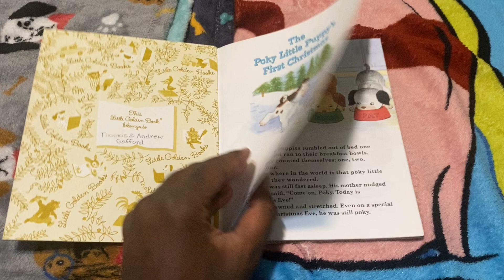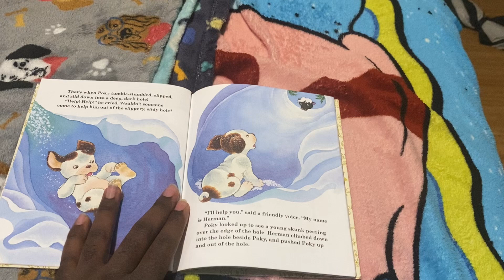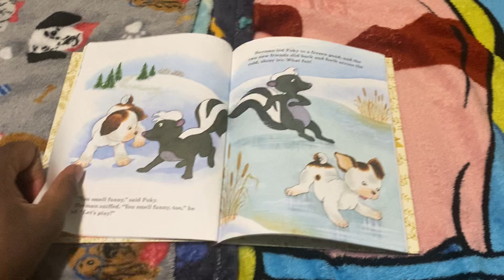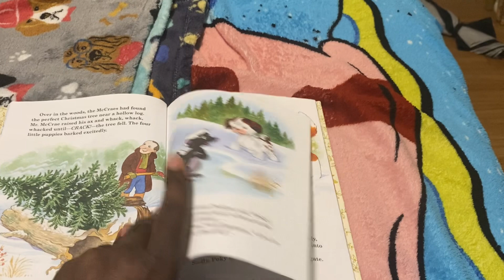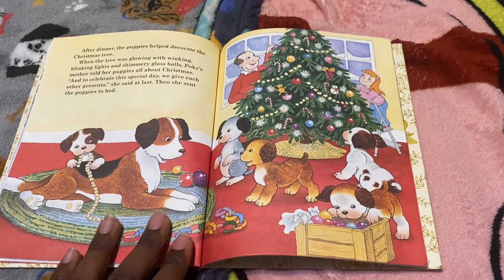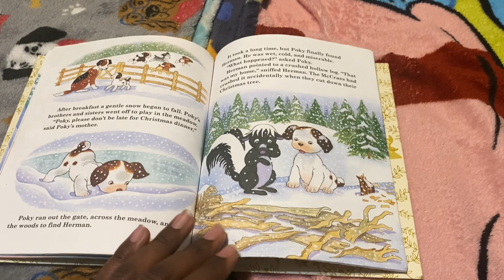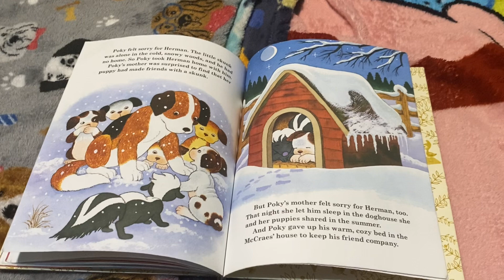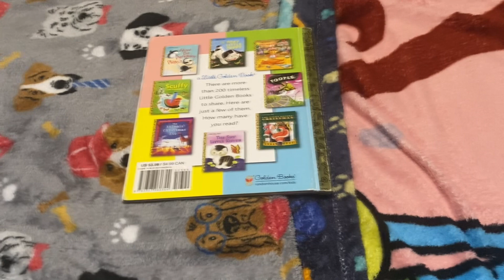The Poky Little Puppy's First Christmas 🎄🐶❤️💚🤍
It’s Poky's first Christmas and he makes a new friend.